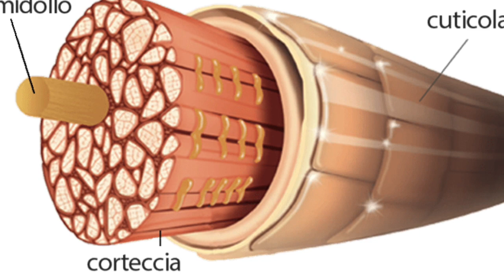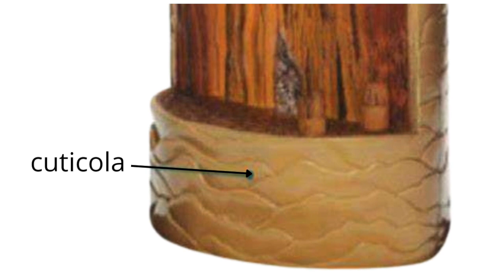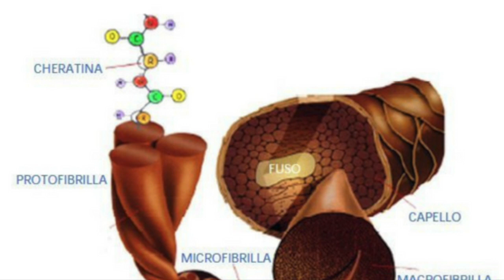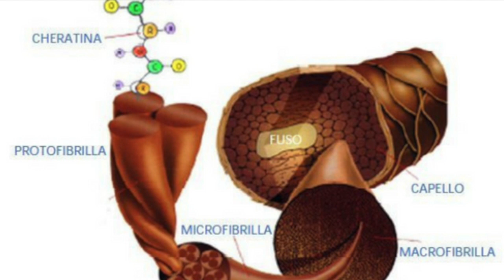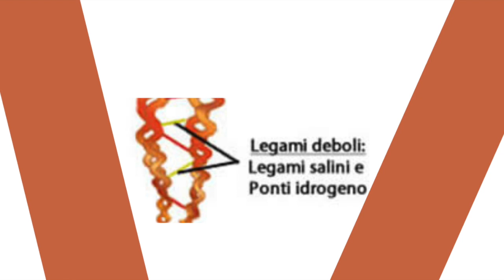DECOLORAZIONE dei capelli e struttura della KERATINA dei Capelli, composizione e CHIMICA 😉👨🏼‍🏫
In questo video Andrea Napolitano ci spiega come è fatta la decolorazione per capelli e come è fatta la struttura dei capelli

Andrea Napolitano Tecnico tricologo e formatore ci spiega come sono composte le decolorazioni per capelli , il motivo perché spesso una decolorazione per capelli tende a gonfiare la struttura e come come è fatta la struttura dei capelli e quindi la cheratina in modo da riuscire a gestire al meglio tutte le condizioni dove vengono fatti trattamenti chimici .

Andrea Napolitano con la sua esperienza e passione Abbonati a questo canale per accedere ai vantaggi: